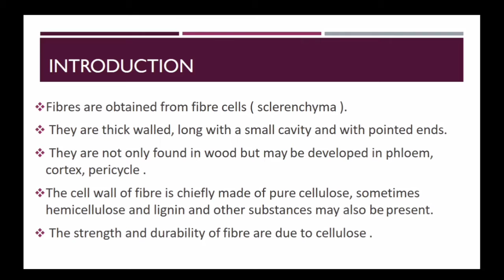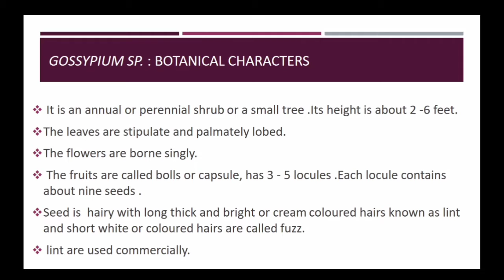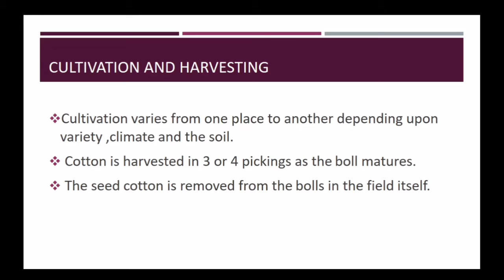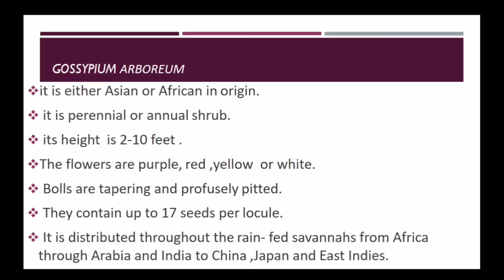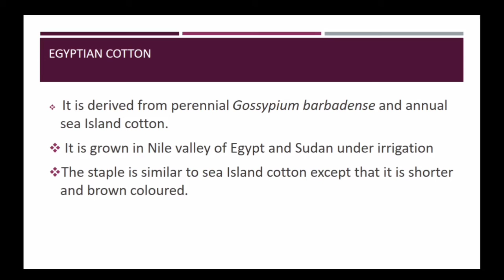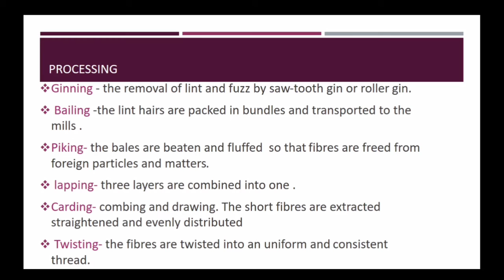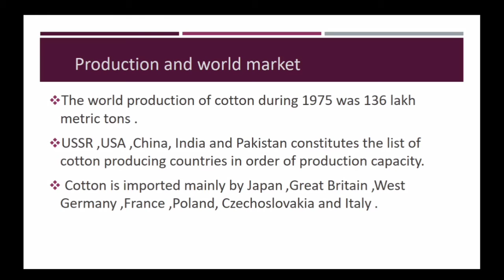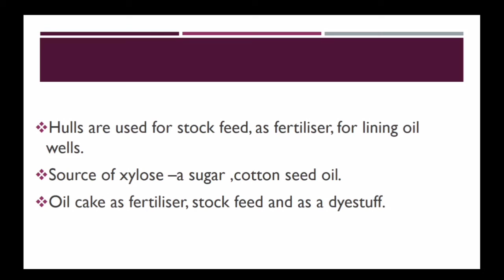Dr. Alpna Johri B.Sc. III Paper III, Unit IV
Fibres cotton